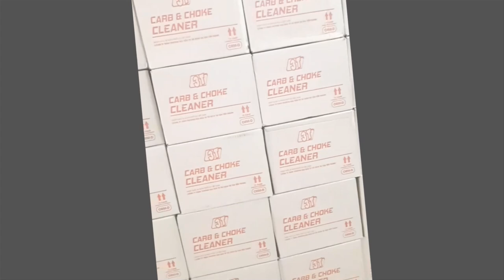Giới thiệu xịt chế 3T nhập khẩu chính hãng tại Việt Nam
XỊT CHẾ HÒA KHÍ XE MÁY SIÊU SẠCH 3T PHÂN PHỐI TOÀN QUỐC TẠI VIỆT NAM
I. MÔ TẢ XỊT CHẾ LẠC ĐÀ 3T:
 Xịt chế lạc đà hay còn được gọi nước rửa chế lạc đà có nhiều cách gọi khác nhau và nhiều loại   khác nhau với chất lượng cũng khác nhau.  Xịt chế hay nước rửa chế còn được gọi với các tên phổ  thông hay dùng như bình xịt chế hòa khí, bình rửa chế, bình xúc rửa chế, xịt chế ô tô, xịt chế xe máy, nước rửa chế hòa khí VV…Đặc biệt phải kể đến XỊT CHẾ LẠC ĐÀ 3T hay còn được gọi XỊT CHẾ HÒA KHÍ SIÊU SẠCH 3T là sản phẩm tốt nhất trên thị trường.

II.TÍNH NĂNG XỊT CHẾ 3T
Với tính năng tẩy làm sạch, loại trừ mạnh các chất đóng bám như: bụi bẩn, cắn dầu, màng sơn, dầu thải…hiệu quả cao, sản phẩm thường được sử dụng bảo dưỡng động cơ ô tô và xe máy cũng như chế hòa khí, chế điện tử FI các động cơ đốt trong khác, giữ cho bộ chế hoà khí của động luôn ở trạng thái tốt nhất, tăng cường sức cháy nổ, tiết kiệm nhiên liệu, không làm tổn hại đến linh kiện dưỡng khí nhạy cảm.
 Với những tính năng ưu việt, dễ sử dụng vì được đóng chai dạng xịt khí nén, thuận lợi cho việc sử dụng, Xịt chế lạc đà siêu sạch 3T với nhiều cải tiến tính năng mới được sử dụng rộng rãi trong các trung tâm gara ô tô, các trung tâm sửa xe máy, các nhà máy sửa chữa lắp ráp máy móc. Hiện tại đang được các hãng ô tô lớn tin dùng như Audi, Lexus, Ford, Toyota, Nissan, Kia, Thaco trường hải...

Trên thị trường hiện nay có nhiều sản phẩm có công dụng rửa chế hòa khí lạc đà khác nhau, nhưng sản phẩm tốt nhất và được tin dùng nhất trong các gara ô tô cao cấp lựa chọn tốt nhất vẫn là sản phẩm xịt chế lạc đà 3T siêu sạch.
Công ty Tân Tiến Thành Company là đơn vị nhập khẩu chính hãng và phân phối độc quyền tại Việt Nam với giá cả và chất lượng tốt nhất trên thị trường.
Hiện nay công ty đang phát triển mở rộng thêm đại lý toàn quốc, Quý khách hàng có nhu cầu làm đại lý vui lòng liên hệ Hotline để được hỗ trợ tốt nhất.

Lưu ý khi sử dụng:

Sản phẩm là chất dễ cháy nổ, không được sử dụng ở gần nguồn lửa, nhiệt độ bảo quản không để cao quá 50oC, không để bắn vào mắt, tránh không cho trẻ em tiếp xúc, không được phun lên bề mặt sơn.
Sản phẩm được Nhập khẩu và phân phối bởi công ty TNHH thương mại đầu tư và dịch vụ Tân Tiến Thành!